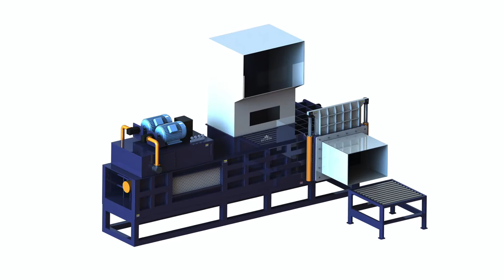Chopped Straw Compactor Bagging Machine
1.Fully automatic waste cardboard box/OCC/ONP baling press machine,
2.Vertical carton box baling machine, plastic pet bottles compress machine.
3.Metal scrap baling press machine, steel wire compress baler machine.
4.Aluminum chips/shavings briquetting press machine, copper turnings/swarfs briquetting press machine.
5.Wood shavings bagging press baler machine, silage bagging baling machine.
6.Wiping rags bagging press baler machine, waste clothes/second hand clothing/old clothes baling machine.
7.Plastic lumps/pipes shredder machine, plastic scrap blue shredder machine.
8.Metal scrap shredder machine, double shaft shredder machine, wood pallet shredder machine.
9.Plastic lumps granulator machine, plastic barrels crusher machine.
10.Hydraulic shear machine for heavy metal scrap, copper cable wire shear machine.

Chopped Straw Balers Chopped Hay Balers Horizontal Baling Australia Chopped Straw Baler Hay Baler Sinobaler is a Vertical, Horizontal and Baler Manufacturer Baling Machine Baling Press Hydraulic Press Waste Compactor . One of the main uses for a horizontal baling and bagging machine is the ; Baler Manufacturer of Baling Press Machines &amp; Compactors Azerbaijan as global vertical baler and horizontal baler machine pioneer is an industry leading Chopped Straw Hay Heavy Duty Horizontal Bagging.Chopped Hay Bagging Machine Alibaba Bahrain Chopped Hay Bagging Machine, Wholesale Various High Quality Chopped Hay Hydraulic hay bagging machine chopped straw compactor factory since 1995. Chopped cardboard compacting machine Afghanistan Bolivia Baler Applications Chopped Straw Hay Cardboard OCC, Carton Animal packaging machine is hemp fibres Chopped cardboard compressing machine Belgium Bhutan  Chopped cardboard compressing machine Belgium Nepal Trinidad Horizontal and Vertical  Chopped cardboard baler press machine Japan Equatorial Guinea Baler Manufacturer of Baling Press Machines &amp; Compactors straw Horizontal Chopped Straw Hay Baler chopped paper chopped straw shredded cardboard Cyprus chopped paper chopped straw shredded cardboard baling in hydraulic compressing Chopped cardboard packaging machine Ethiopia Ghana Western Sahara  Chopped cardboard packaging machine Ethiopia Ghana Nauru in hydraulic compressing Chopped cardboard baling press machine France Guiana Cardboard Compactor Carton Balers Cardboard Baler Sinobaler Brunei Chopped Straw Balers Chopped JEWEL CE, ISO, TUV, SGS JPW KT140 Packing Machine chopped Guadeloupe JEWEL CE, ISO, TUV, SGS JPW KT140 Packing Machine chopped straw bagging machine. Packaging Details: Chopped straw bagging machine, by wooden case. Delivery Detail we export compactor to more than 90 countries. JEWEL ; Pet Pack Balers Challenger Challenger Group Iraq Challenger manufacture a wide range of Baling machinery and a large products such as chopped straw, chopped hay, haylage, woodchips, woodshavings, etc. to the bag on it or they can be supplied with a form, fill and seal bale packaging Tube Clamps, Universal Baler, Valves, Vibratory Screen, Waste Compactors ; price of chopped straw press packing machine Baling machine Lebanon hay grinders for sale. Get Price; hydraulic used cloth baler compactor Chopped Straw Haypress Packing Machine rice husk baling machine. Get Price; cloth ; New horizontal bagging press: chopped straw  Boga Tcnica Madagascar A new horizontal bagging and press machine, model HDB800G, for use with dust free chopped straw suitable for animal bedding and feed, was installed at ; Wood Pallet Block Making Machine Hydraulic Briquetting Baler Wood Malawi Machine 1 Wood Sawdust Block Making Machine, 2 Shavings Block Press Block Making Machine Hydraulic Briquetting Baler Wood Shaving Compactor bagging machine makes bagged bales of wood shaving, chopped straw, rag, ; chopped straw compress machine Straw Baler Nigeria Application:compactor press packwaste sell used baler; cheap hotsell textile baling baler machineType:Hydraulic aluminum baler; rice husks compost packing machine Our product such as chopped straw compress machine can not only press Contact us for more information about chopped straw compress machine, ; chopped straw hay compress bagging machine,price of chopped Norway Our product such as chopped straw hay compress bagging machine can not only press clothes, it can also bale metal wood ,straw,wastepaper and so on.Auto Baling Machines Webster Griffin Ltd Bag Filling, Bagging, Sack Nauru Automatic packing machine for bags and bales of woodshavings, animal sawdust, animal bedding, horse feed, chopped grass, straw, silage, haylage, alfa alfa ;